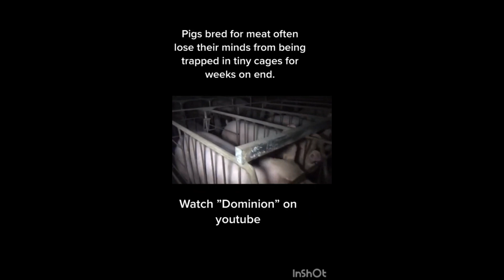That Vegan Teacher - Exposed - New Chapter!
The chapter continues! That Vegan Teacher (Tiktoker) acknowledges that her dog could be healthier. She still feeds her dog vegan food. She continues to try to push her points of view upon others. I have nothing against vegans, but trying to force opinions on to others is wrong. In general, it's the whole concept of Veganism that gets misused. Being forceful about one's perspective is only going to push others away.  Remember, do not threaten anyone I make videos about. This is me providing info, comedy, memes, and entertainment. I like to make argumentative videos on what I feel is wrong.

I appreciate all support, even if it's just watching my videos :)

The only way I make income now is through the ones who support what I do.